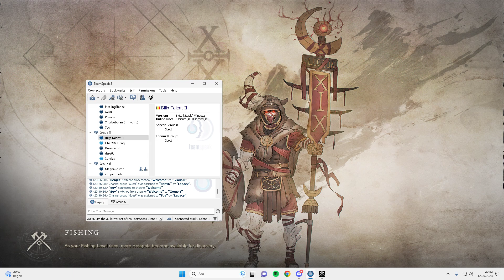Billy Talent Vod 12/09